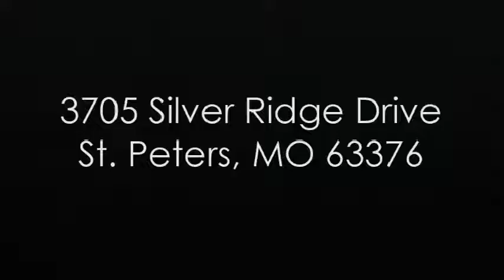3705 Silver Ridge St. Charles, Mo 63376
3705 Silver Ridge

FANTASTIC! OPEN FLOOR PLAN! YOU WILL LOVE THIS NEW ADDITION & REMODEL WITH HICKORY WOOD FLOORS IN THE GREAT RM, SUNROOM & KITCHEN BREAKFAST AREA! REMAINING ROOMS ARE HARDWOOD. KITCHEN & ALL BATHS UPDATED, NEWER STAINLESS APPLIANCES FEATURING GAS STOVE, UPGRADED GRANITE, CABINETS HAVE THE SOFT CLOSE DRAWERS. UNDER CABINET LIGHTING, CENTER ISLAND IS 4 1/2 FT, X 8 1/2 FT W/CUSTOM GRANITE SURFACE. MAIN FLOOR LAUNDRY WITH CUSTOM CABINETS. L0WER LEVEL IS WONDERFUL WITH EXERCISE ROOM, BEDROOM, BATHROOM AND TV MEDIA AREA! AND PLENTY OF STORAGE AREA LEFT! NEWER DECKS 19X16 & 12X11 OVERLOOK A BEAUTIFUL LEVEL YARD WITH NEWER WOOD FENCE & BEAUTIFUL LANDSCAPING! YOU WILL WALK INTO THE ENTRY & SAY WOW!